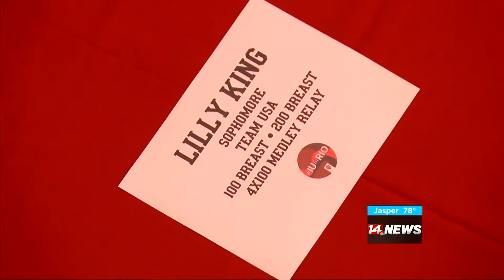Lilly King is Rio bound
Evansville's Lilly King made a name for herself at the Olympic trials in Omaha, and now she is going for Gold.